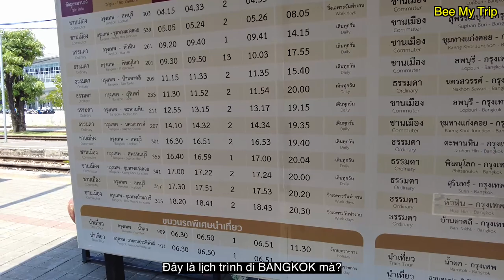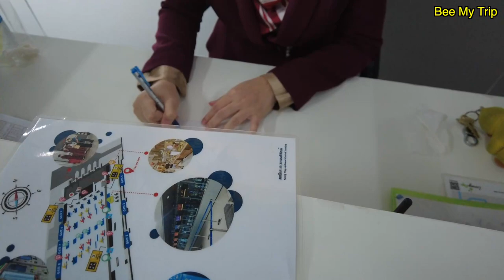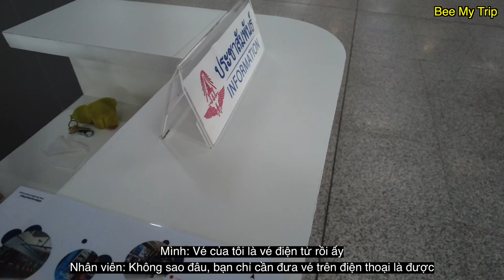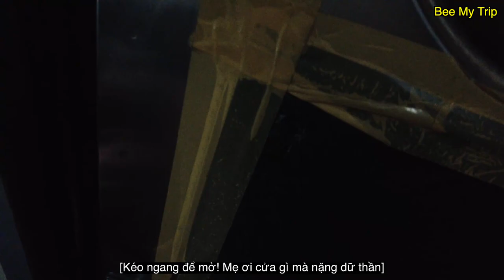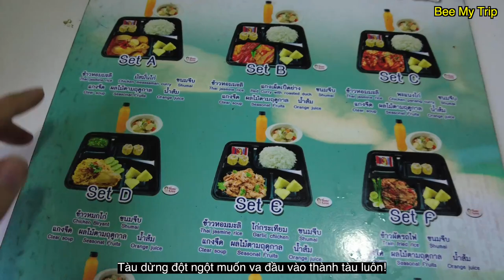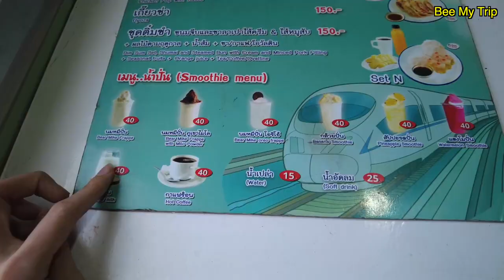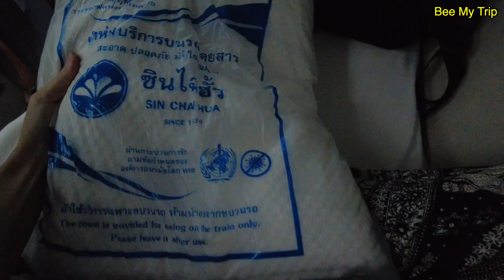Trải nghiệm tàu ngủ 16 tiếng từ bangsue Station-Băng Cốc ep19